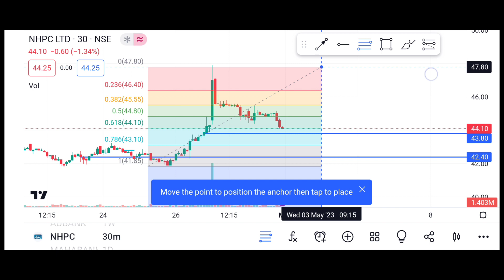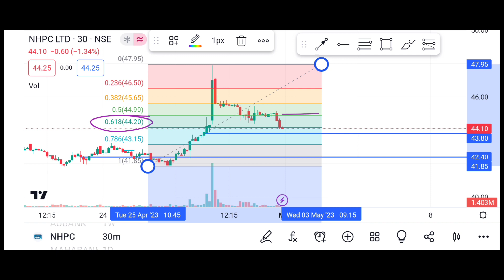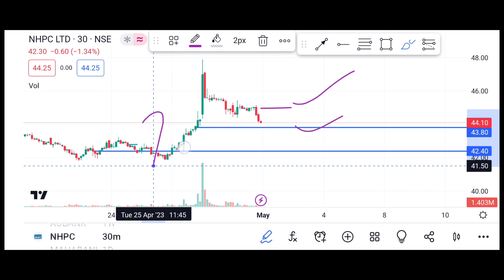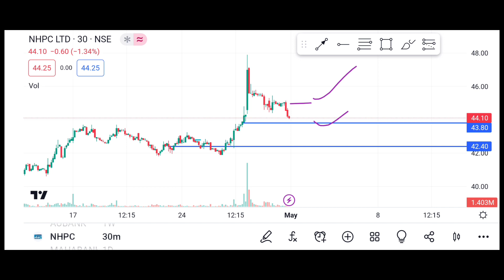NHPC DIVIDEND 2 May💥 NHPC LATEST NEWS • Q4 RESULT• SHARE PRICE ANALYSIS & TarGET Tomorrow Prediction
Topics covered
nhpc dividend ex date 2023
nhpc share latest news
nhpc dividend record date 2023
investor academy
nhpc share target
nhpc buy or sell
nhpc share latest news today
nhpc dividend 2023 record date
nhpc quarterly result
nhpc dividend ex date
nhpc dividend record date4